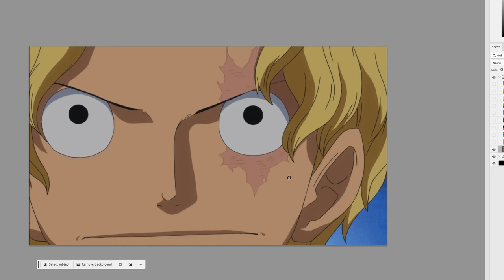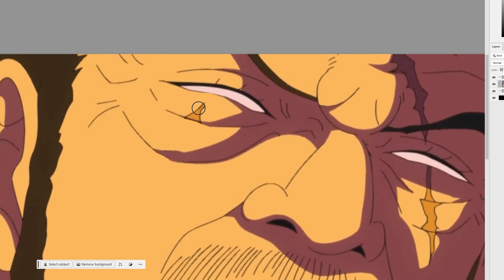Censorship in One Piece #3 💀